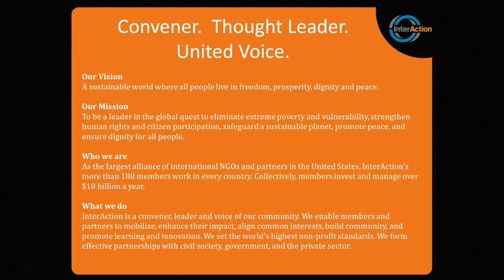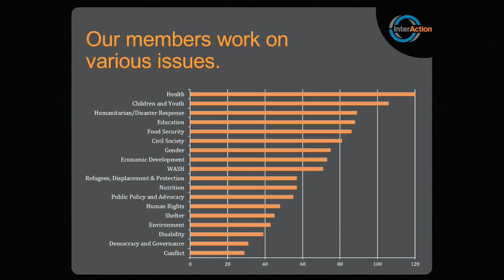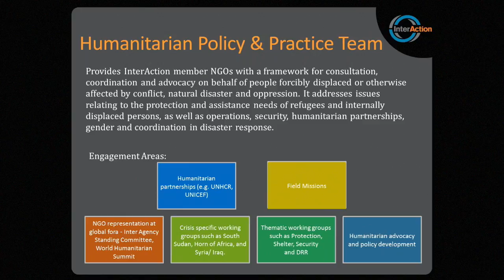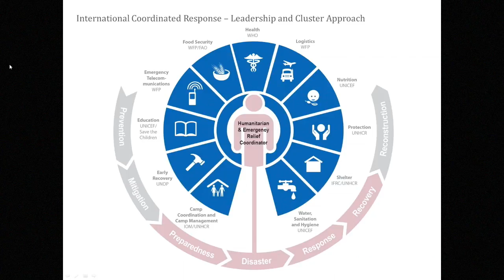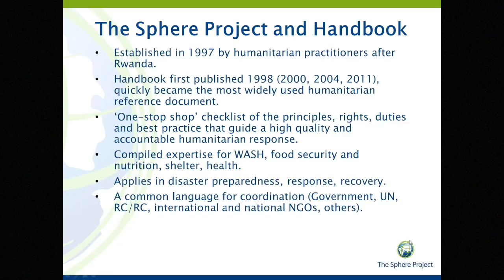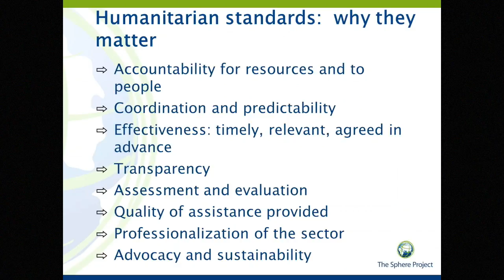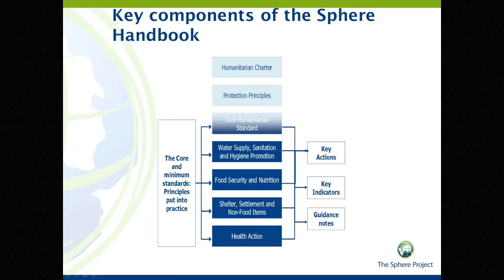Building Local Responses from an International Perspective Webinar NVOAD